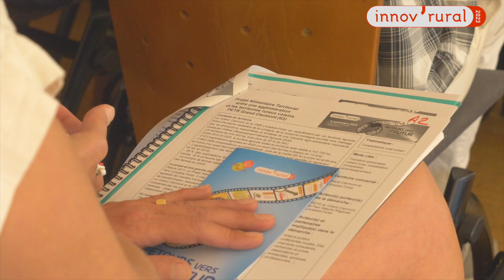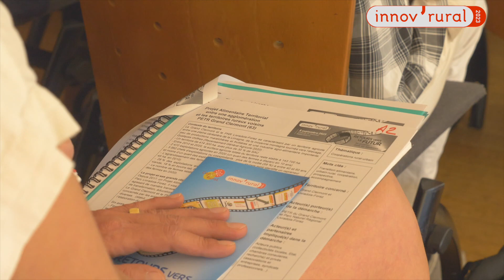Innov'Rural 2023 : Retours sur le futur - Se projeter dans les territoires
Le 8 septembre 2023, Cap Rural a rassemblé plus d'une centaine de participants au château de Goutelas à Marcoux (42) pour le séminaire annuel de Cap Rural, réseau rural en Auvergne-Rhône-Alpes.

En revisitant les thématiques abordées depuis 2012, l'édition 2023 s’est attachée à montrer que les germes d'innovation présents dans les territoires depuis toutes ces années permettent de construire les ruralités que l'on connaît aujourd’hui, d’impliquer les acteurs du rural, de les inviter à coopérer, de participer aux transitions sociales, économiques et environnementales.

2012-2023... : quelles trajectoires pour les territoires ruraux ? Éléments de réponse avec les interventions des chercheurs Magali Talandier et Eric Charmes, du prospectiviste Vincent Pacini, de la maire Fanny Lacroix (Châtel-en-Trièves, Isère) et d’Alexandre Mignotte, chargé de mission Politique de la montagne et relations aux PNR à Grenoble-Alpes Métropole.